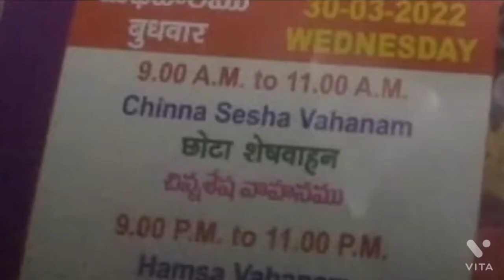కొడంగల్ లో అంగరంగ వైభవంగా చిన్నశేషవాహనసేవ మరియు హంసవాహనసేవలు | శ్రీవారిబ్రహ్మోత్సవాలు | rpn mbnr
శ్రీవారి బ్రహ్మోత్సవాలు...🙏🏾

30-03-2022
కొడంగల్ శ్రీ మహాలక్ష్మి వెంకటేశ్వర స్వామి వారి బ్రహ్మోత్సవాల సందర్బంగా ఉత్సవ మూర్తుల అభిషేక దర్శనం.
మరియు
అంగరంగ వైభవంగా
చిన్నశేషవాహనసేవ మరియు హంసవాహనసేవలలో భక్తులు
అధికసంఖ్యలో పాల్గొన్నారు.
అలాగే  సాంస్కృతిక కార్యక్రమాలు జరిగాయి .